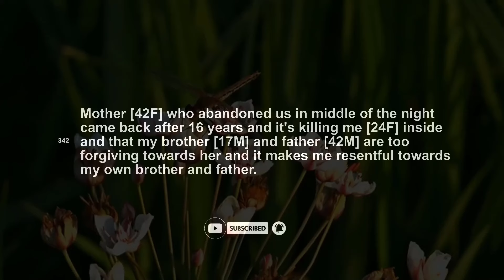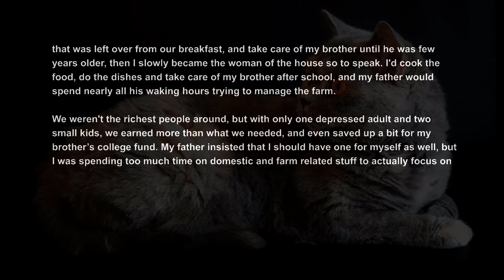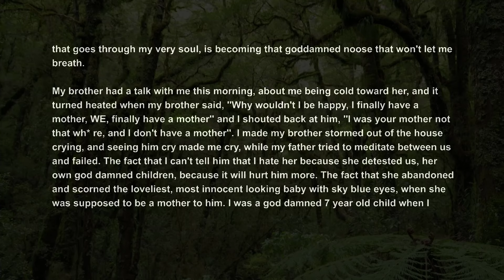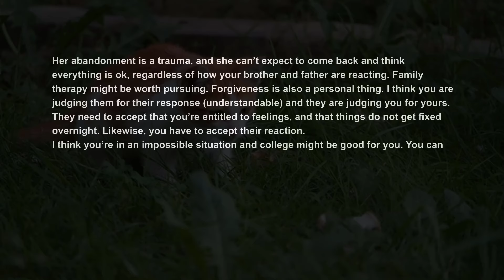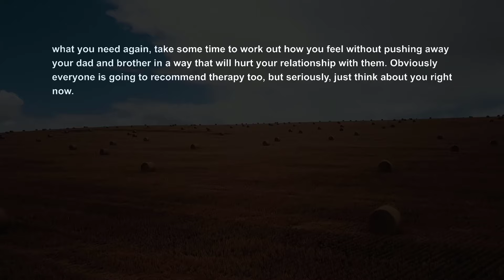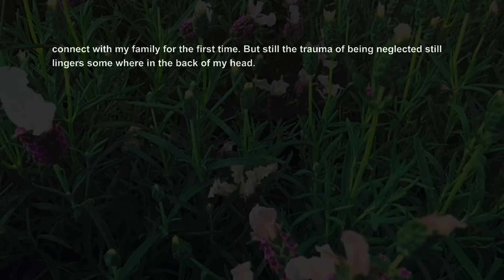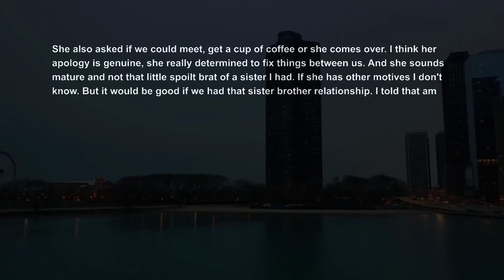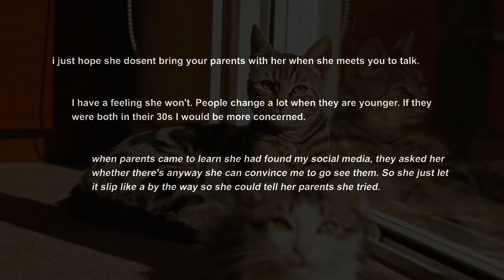Mom Came Back After Abandoning Us For 16 Yrs, Everyone's Pretending Like To Be Relationship Advice